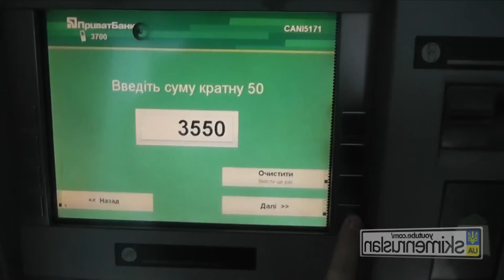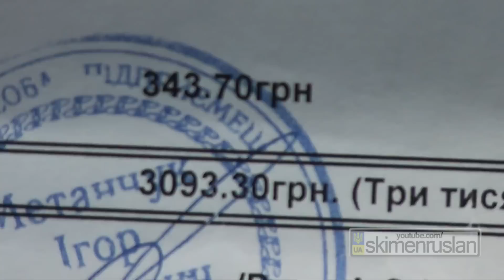Hyundai Santa FE - Замена подшипника задней ступицы на сервисе